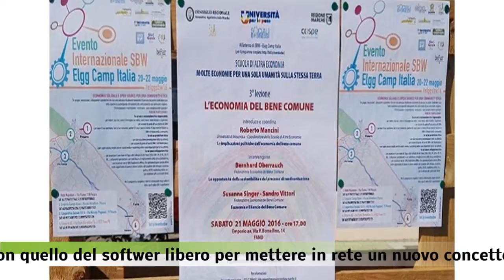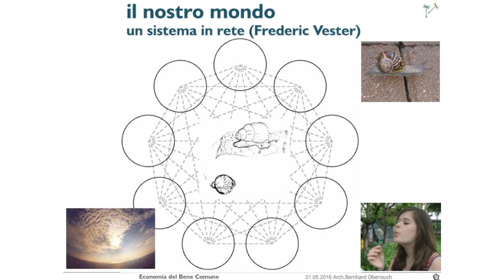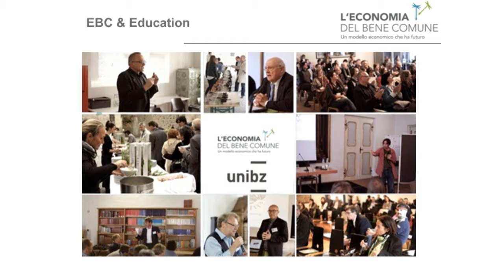Fano - Spazio AE -Social Business World incontra l'Economia del Bene Comune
Dal 20 al 22 maggio 2016 si è svolta un'importante iniziativa con la quale il mondo del software libero ha incontrato l'economia del bene comune.
Michele Paolini, di Social Business World e Roberto Mancini, docente di Filosofia teoretica presso l'Università di Macerata, ci parlano delle potenzialità di tale incontro e di un nuovo modo di concepire l'economia.